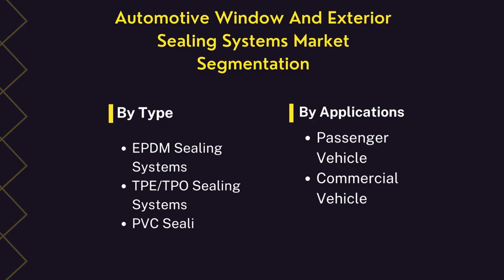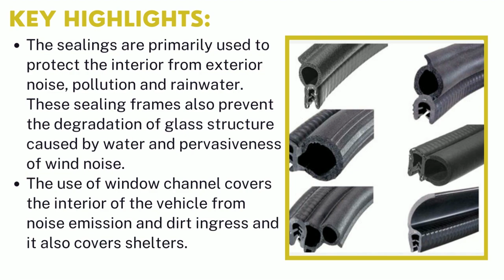Automotive Window and Exterior Sealing Systems Market | IDA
Industry Data Analytics Latest Published Automotive Window and Exterior Sealing Systems Market Research Report - Growth, Trends And Forecast (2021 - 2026) By Types, By Application, By Regions and By Key Players - Cooper Standard, Toyoda Gosei, Hutchinson, Henniges, and Others.

Registering a CAGR of 6% over the forecast period of 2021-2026, the automotive window and exterior sealing systems market is anticipated to reach the market value of US$ 31.2 billion in the year 2026 from US$ 21.7 billion in the year 2020.